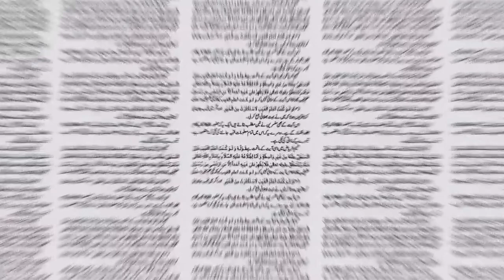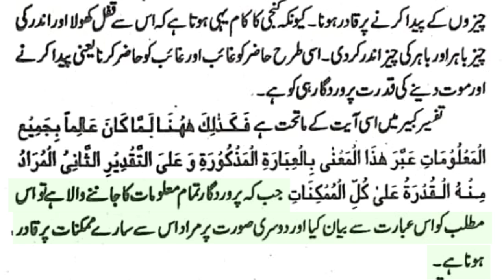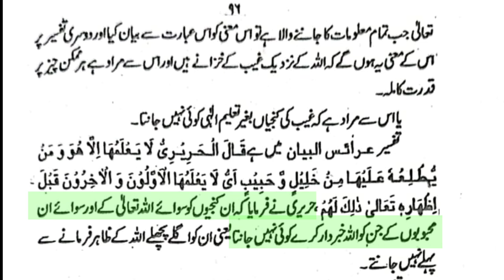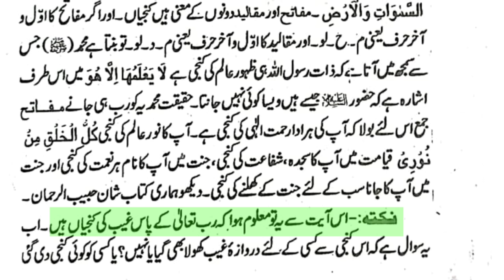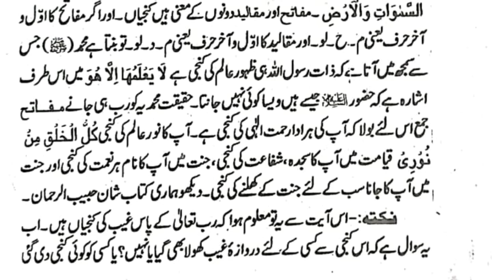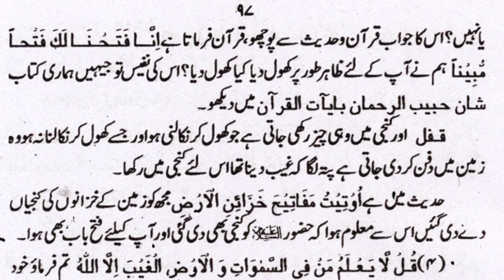Dars e Jaa Al Haq (Part-31) Ilm e Ghaib Par Eteraaz Ke Jawab Aayat e Quran Ke Bayan Me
Audio/Video Book : Dars e Jaa Al Haq Part 31
Topic :Ilm e Ghaib Par Eteraaz Ke Jawab Aayat e Quran Ke Bayan Me

Mudarris : Khalifa e Huzoor TajushShariah Hazrat Allama Mufti Maqsood Akhtarul Qadri Sahib Qibla .
Musannif e Kitaab : Sahib e Tafseer e Naeemi Hazrat Allama Mufti Ahmed Yaar Khan Sahib Naeemi Rehmatullah Alaih

Sunni Deeni Nashisht
Live Dars e Jaa Al Haq
Har SANICHAR RAAT Baad Namaz e Isha

Har Sanichar Baad Namaz e Isha Sunni Deeni Nashist Aur Deegar Mehfilo  Ki Live Link Haasil Karne Ke Liye Neeche Diye Gae Number Par Apna Naam Whatspp Ke Zariye Bhejein. Aap Ko Prog Ke Aaghaz Par Live Link Send Kardi Jaegai